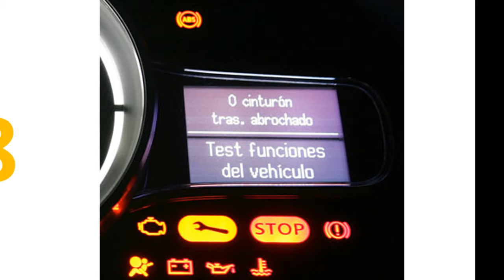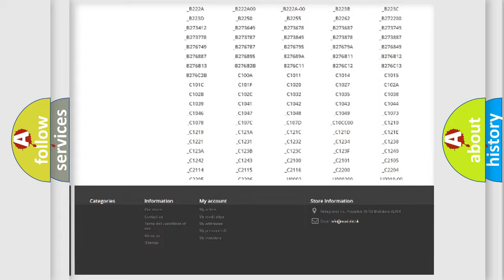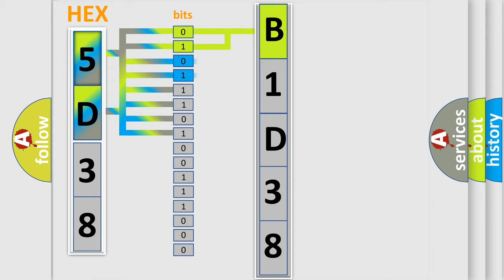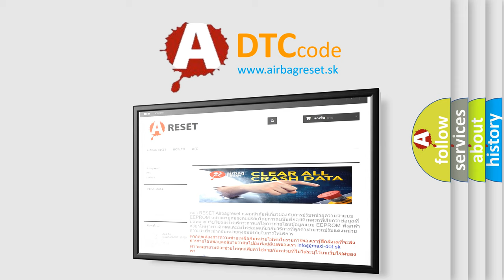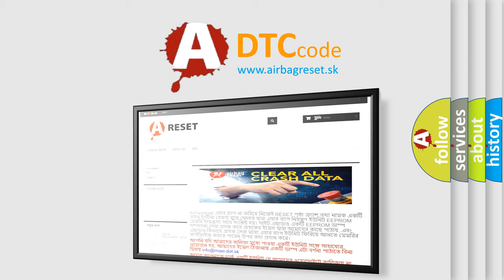DTC Dodge B1D38 Short Explanation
Contents:
0:21 Basic DTC analysis according to OBD2 protocol standard.
1:48 Insight into programming
2:58 A diagnostically understandable description of the Diagnostic Trouble Code
3:05 Basic error definition

Make
Dodge
Code
B1D38
Definition
PCM Failure EMR or SRI Mileage Not Stored
Description
Key on,  and the PCM detected an unsuccessful attempt to "write" the Service Reminder Indicator SRI or Emission Mileage Request EMR mileage to an EEPROM located occurred during initialization
Cause
Clear the trouble codes and retest for the same trouble code  If DTC P1697 resets,  replace the PCM and then reprogram it